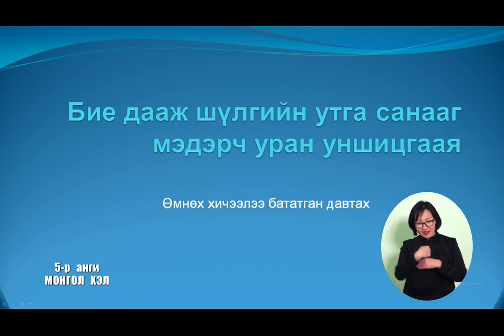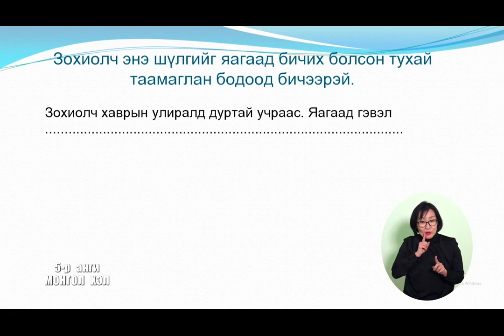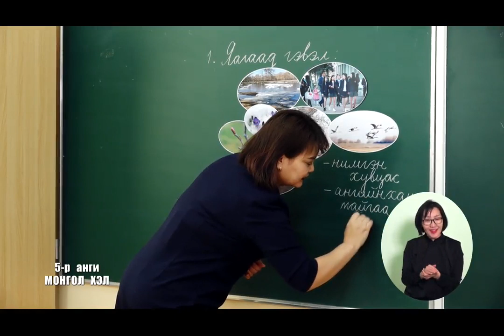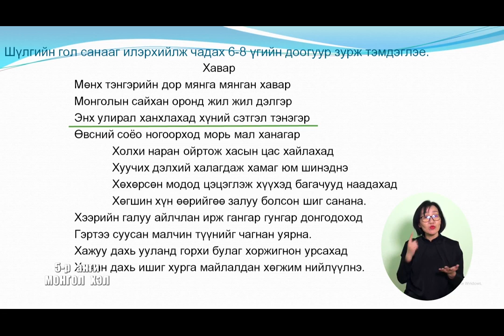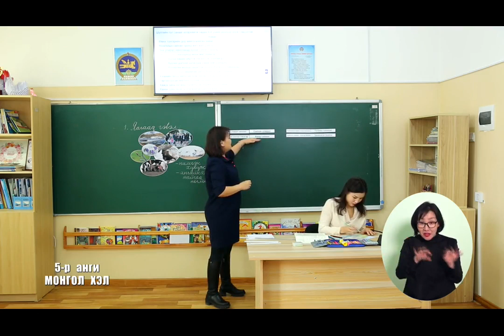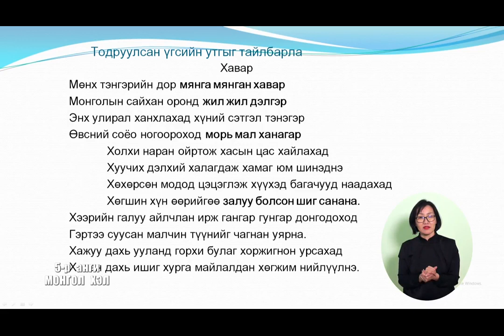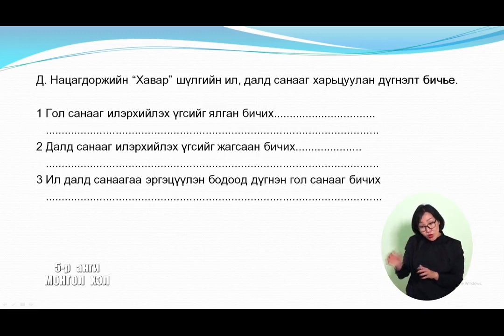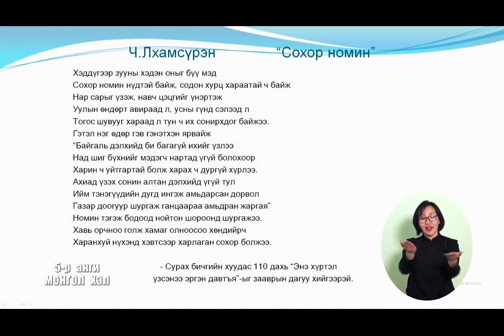2020 03 16 5 р анги Монгол хэл